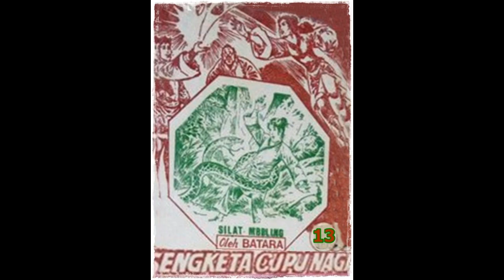Seri Cerita Silat Sengketa Cupu Naga Jilid 13